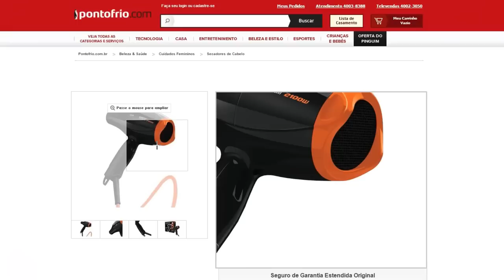DICAS PODEROSAS COM ANITTA- Bate Papo Visa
Twitter e Instagram: @tacielealcolea
*Este vídeo é um publieditorial da Visa, mas a opinião e o bate papo são sinceros e com dicas reais, que usamos no dia dia ;)